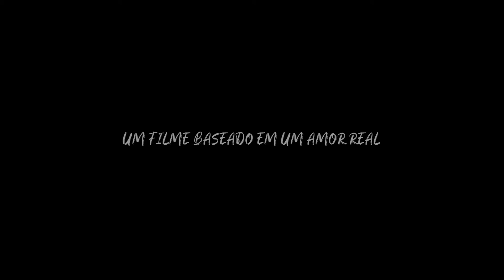TASER WEDDING FILM DAIANE E ALEXANDRE 25 02 2020